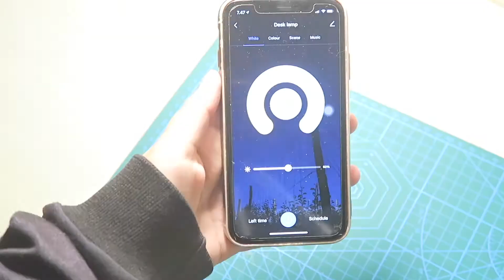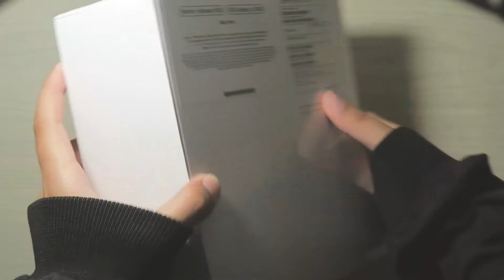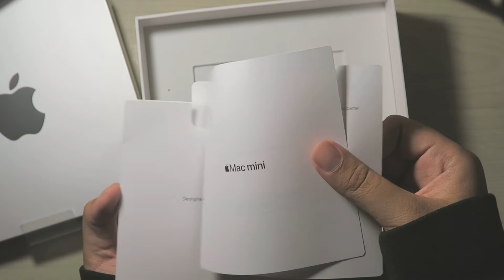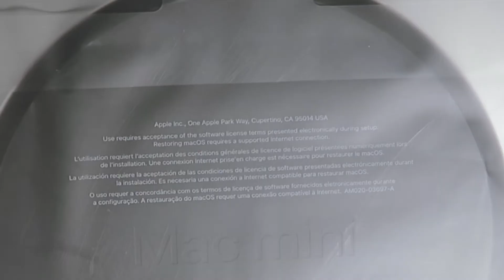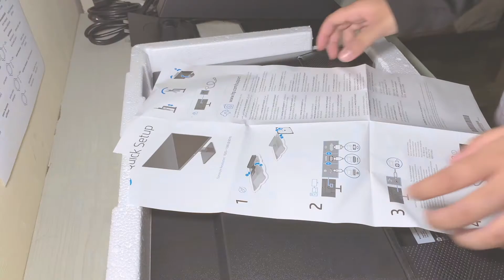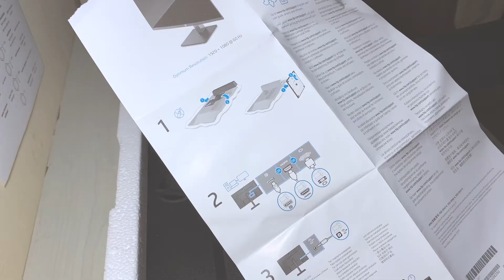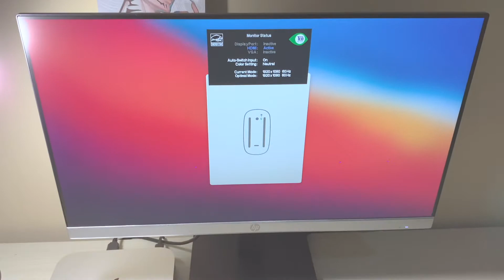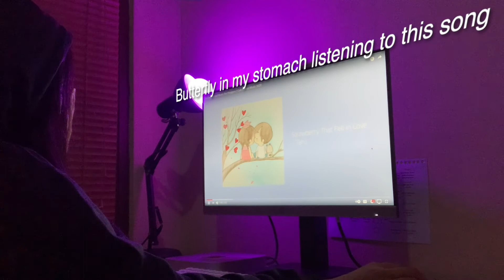unboxing new Mac mini M1+ HP monitor 24mh (home creator setup) aesthetic cute | mid 2021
why do I say it's best combo cuz it is the most budget newest M1 product.
I got the monitor for $130 and it's perfect for me, no need to buy extra external audio. I can use my phone as a webcam too.